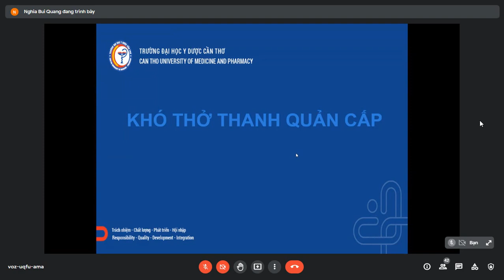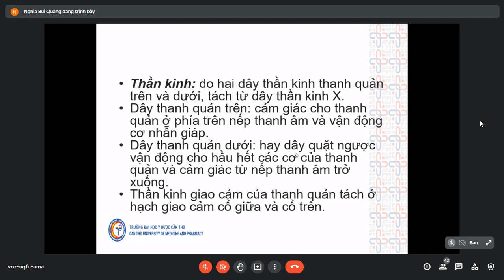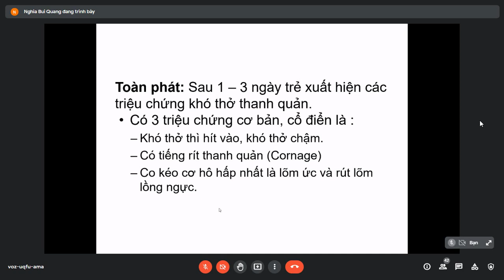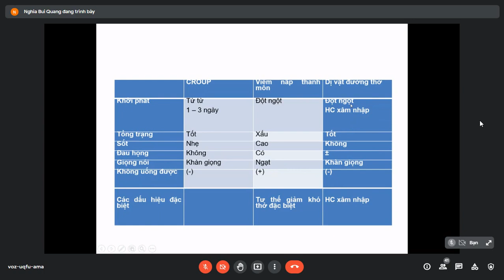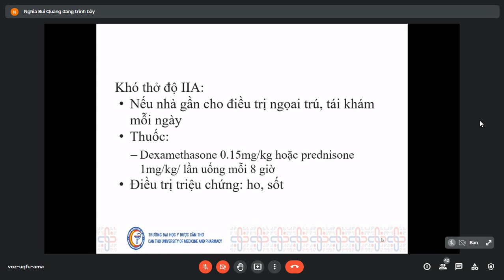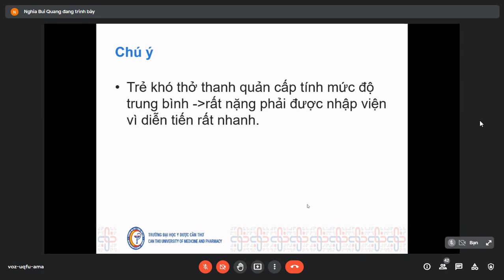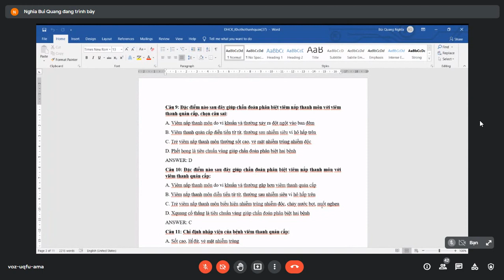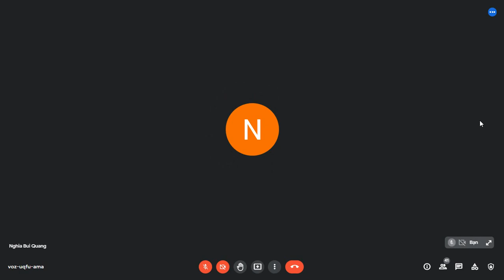KHÓ THỞ THANH QUẢN y dược || nhi dhck Jony Teo